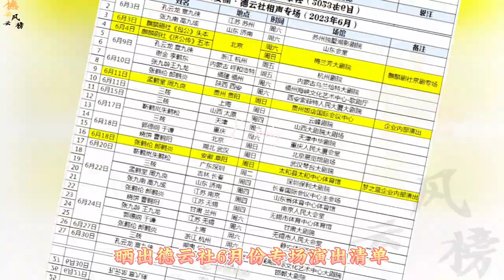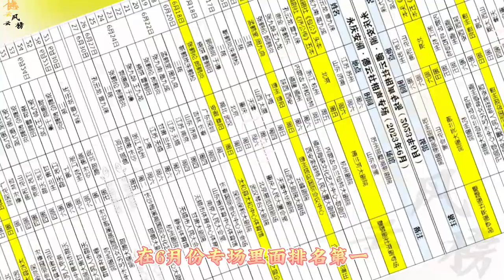【德云社】郭德纲晒德云社专场清单，同天主办方晒七月专场售罄图，网友：德云社就是票房保证#郭德纲